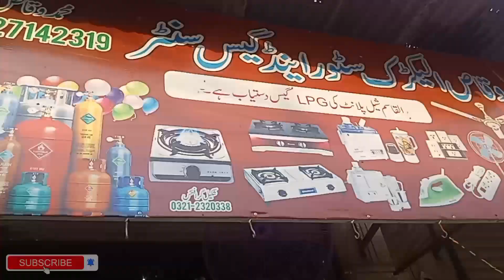Ramzan Ka Dosra Ashra or Juma Mubarak 🥰